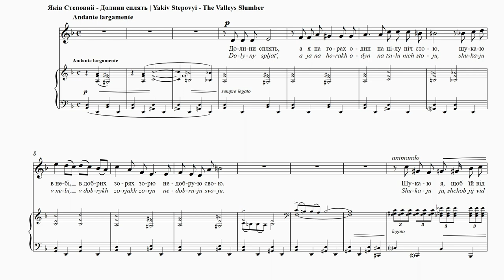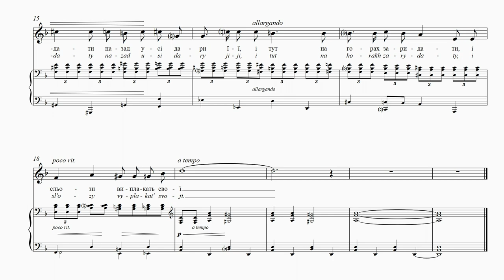STEPOVYІ - The Valleys Slumber | Долини сплять | Les vallées endormies | Die Täler schlummern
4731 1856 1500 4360 (Приватбанк)

The Valleys Slumber
Oleksandr Oles
Translation: Uliana Pasicznyk and
Maxim Tarnawsky
The valleys slumber, while on the hills
I stand alone the whole night through,
Searching the good stars in the heavens
For my unfortunate star.
I seek it in order to return
To it the favours it has bestowed,
To weep here on the hills
Until all my tears are gone.
Anxiety. Tempting fate, the composer seeks to find that
evil star which bestowed on him his misfortunes. There
are no more melodies, just heavy chords.

Долини сплять
Олександр Олесь
Долини сплять, а я на горах
Один на цілу ніч стою,
Шукаю в небі, в добрих зорях
Зорю недобрую свою.
Шукаю я, щоб їй віддати
Назад усі дари її,
І тут на горах заридати
І сльози виплакать свої.
Тривога. Наражаючись на все, композитор шукає
зірку зла, яка подарувала йому недолю. Вже нема
більше мелодій, лишились тільки важкі акорди.

Les vallées endormies
Oleksandr Oles
Traduction: Nataliya Mysko
Les plaines dorment, et moi,
Je me trouve dans les montagnes,
Tout seul, pendant toute la nuit,
Je cherche dans le ciel, parmi les bonnes étoiles
Mon étoile à moi, la maudite.
Je la recherche pour lui rendre
Toute sa bonté,
Pour fondre en larmes, ici, dans les montagnes,
Pour pleurer toutes les larmes de mes yeux.
L’angoisse. Tentant le sort, le compositeur cherche la
mauvaise étoile à l’origine de tous ses malheurs. Les
mélodies se sont tues, seuls persistent de lourds accords.

Die Täler schlummern
Oleksander Oles
Übersetzt von Stefaniya Ptashnyk
Die Täler schlummern, in der Nacht
stehe ich allein auf dem Berg.
Am Himmel suche ich im Kreise guter Sterne
nach meinem einzigen, bösen Stern.
Ich suche nach ihm, denn ich will ihm
All seine Gaben wiedergeben.
Drum stehe ich hier auf dem Berg
und vergieße die Tränen.
Angstgefühl. Der Komponist, der das Schicksal herausfordert,
versucht, den bösen Stern zu finden, der ihm
all das Unglück beschert hat. Hier gibt es keine Melodie
mehr, nur noch schwere Akkorde.